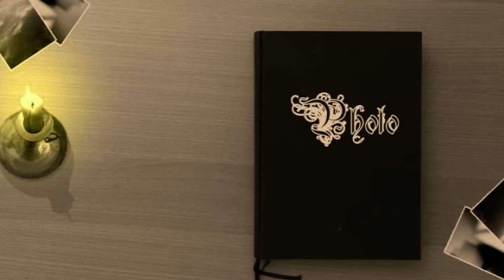Vignes et la Lumière...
documentaire sur le photographe et paysagiste landais Emile Vignes.